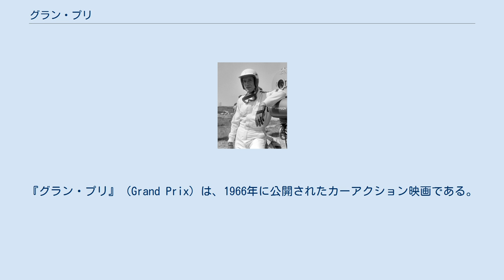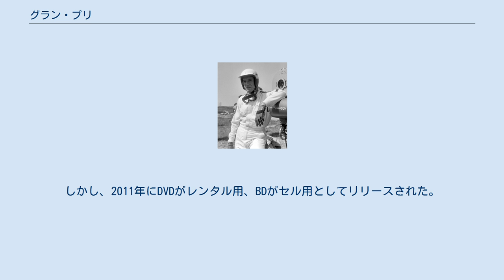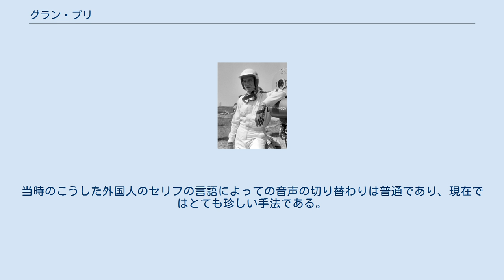グラン・プリ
カーレースを題材にした映画・オリジナルビデオ
ジョン・フランケンハイマーの監督映画
モーリス・ジャールの作曲映画
『グラン・プリ』（Grand Prix）は、1966年に公開されたカーアクション映画である。
主演はジェームズ・ガーナー。
監督はジョン・フランケンハイマー、音楽はモーリス・ジャールが担当した。
 モータースポーツのトップカテゴリであるF1グランプリを舞台に、ドライバーズチャンピオンの栄光をかけて戦う4人のF1ドライバーの運命を追ったフィクションである。
サブプロットとして、そのような危険なライフスタイルを持つ男達と共に生きようとする女性達に焦点が当てられる。
原作はロバート・デイリー (Robert Daley) が1963年に発表したノンフィクション『The Cruel Sport』。
 撮影は65mmフィルムで行われ、シネラマの大画面で公開された。
タイトルデザインをソール・バスが担当している。
 公開当時F1に参戦していたホンダをモデルにした「ヤムラ（矢村）」チームが登場し、本田宗一郎を思わせるチームオーナー役を三船敏郎が演じている。
すでに国際的評価を得ていた「世界のミフネ」がハリウッド映画に初めて出演した作品であった。
 F1シーズンの開幕戦、伝統のモナコグランプリで大事故が起きた。
ジョーダン・BRMチーム所属のアメリカ人レーサー、ピート・アロンは辛くも難を逃れたが、チームメイトのスコット・ストッダードが重傷を負った責任を負わされ、チームから解雇された。
アロンは日本のヤムラチームと第3ドライバー契約を結び、期待に応えてワールドチャンピオン争いに加わる活躍をみせた。
 アロンと競い合う有力ドライバーは3人。
マネッタ・フェラーリチームのエースであるフランス人のジャン＝ピエール・サルティは、2度のワールドチャンピオン経験を持つ大ベテラン。
サルティのチームメイトであるイタリア人のニーノ・バルリーニは、二輪グランプリの元・王者であり、将来を嘱望されている。
開幕戦の負傷からカムバックしたイギリス人のストッダードは、レーサーとして成功した亡き兄を目標としている。
 命懸けのレースの合間には男と女のドラマもあった。
ストッダードの妻パットは元・モデル時代の生活が忘れられず、夫を捨ててアロンに接近しようとする。
サルティは大手自動車会社を経営する妻モニークとの関係が冷え切り、パーティーで知り合ったファッション雑誌編集者のルイーズと深い仲になっていく。
 4人のドライバーによるワールドチャンピオン争いは僅差のまま最終戦イタリアグランプリを迎えた。
ハイスピードの接近戦、大波乱の展開の末、最終ラップに劇的なクライマックスを迎える。
 ※ 括弧内は日本語吹き替え ※ 日本語吹き替え：放送日1974年（昭和49年）4月11日、18日『木曜洋画劇場』他（ノーカット）ソフト未収録 他に類を見ないレースシーンの撮影技術がこの映画の呼び物の一つとなっている。
フランケンハイマー監督率いる約260名の撮影隊はF1コンストラクターの協力を得て、1966年（昭和41年）の6か国のグランプリで撮影を行った。
F1フォトジャーナリストのベルナール・カイエが仲介役となり、ヨアキム・ボニエ、リッチー・ギンザー、ボブ・ボンデュラントらF1ドライバーがアドバイザーとして協力した。
ブルース・マクラーレン（マクラーレンの創始者）、フィル・ヒル（1961年のワールドチャンピオン）、グラハム・ヒル（1962、1968年のワールドチャンピオン）らは役名付きで出演した。
 主役の4人の俳優は、実際にマシンを運転できるようにジム・ラッセル・レーシングスクールで教習を受け、撮影時に走行した。
中でも主演のジェームズ・ガーナーはメキメキと頭角を現し、プロにも迫るほどの腕前に成長したという。
ストッダード役のブライアン・ベッドフォードは公道の自動車免許を持っていなかった。
 走行シーンに実物のF1マシンは使用できなかったので、F3マシンをモディファイして使用した。
マシンがコースから飛び出すシーンでは、人形を乗せたマシンを大砲で射出した。
 テクニカル・コンサルタントとしてキャロル・シェルビーが参加。
レースの走行映像はフォード・GT40を改造したカメラカーで撮影した。
また、フォーミュラカーのフロント部分にカメラ...